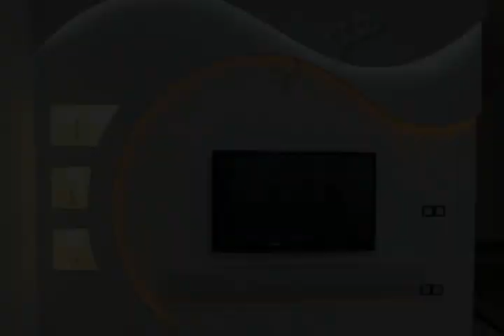Fancy and creative TV wall units designs// most attractive TV wall unit ideas